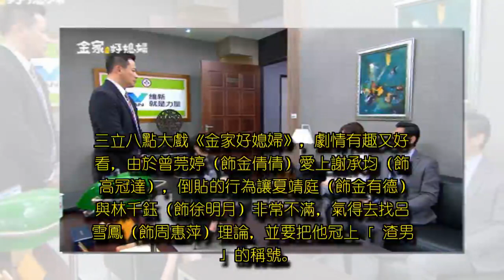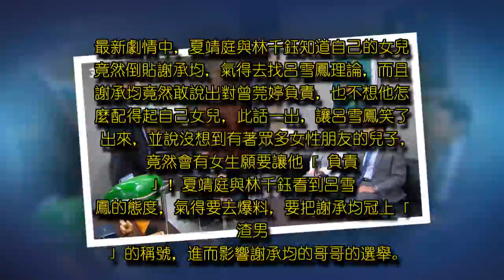七竅全開！高宇蓁供妙計 謝承均擺脫「情場浪子」稱號